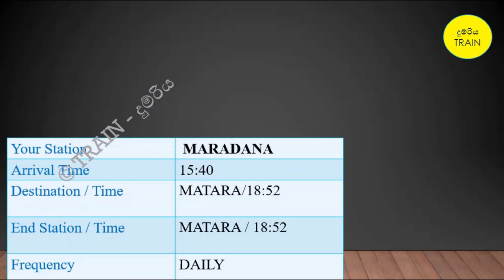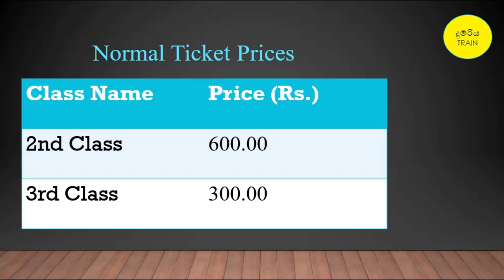Maradana To Matara Train Time Table | ‌මරදාන සිට මාතර දක්වා දුම්රිය කාලසටහන | දුම්රිය TV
දුම්රියේ එදිනෙදා ගමන් ගන්නා මගීන් මෙන්ම දේශීය විදේශීය සංචාරකයිටද බොහෝමයක් වැදගත්ස වන දුම්රිය කාලසටහන් හා දුම්රිය හා සම්බන්ද තොරතුරු බොහෝමයක් අප විසින් ඔබ වෙත සමීප කර ඇත.අප නාලිකාවෙන් ඔබට මෙම සියලු තොරතුරු නැරඹිය හැක.අපගේ නාලිකාව SUBSCRIBE කර අපත් සමග ඔබත් එකතු වන්න.